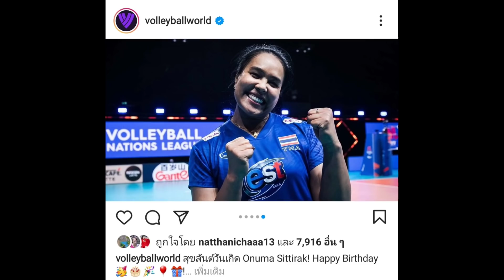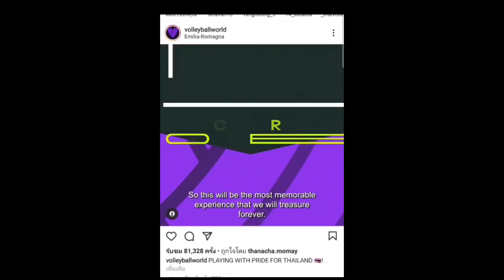ติดตามFIVBวันนี้อวยพรวันเกิดให้กับอรอุมา💓และสัมภาษณ์ปลื้มจิตร์...มาดูกัน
🙏🙏ขอขอบคุณคลิปข่าวจาก FIVB ด้วยครับ🙏🙏